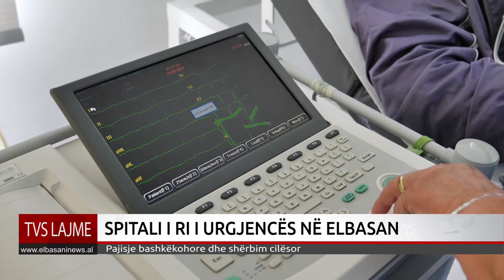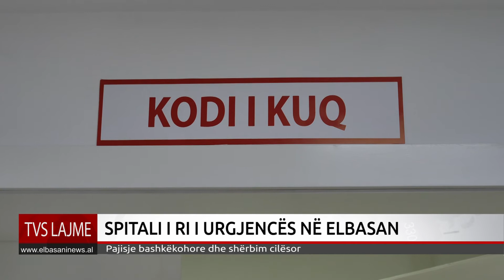SPITALI I RI I URGJENCES NE ELBASAN